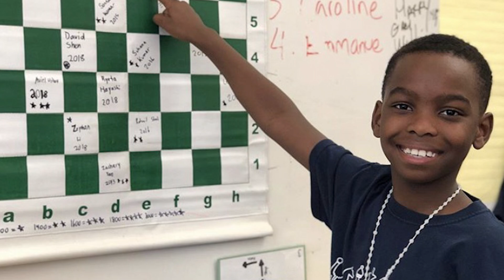PS 116 Mary L. Murray - 2019-2020 End of Year Recap